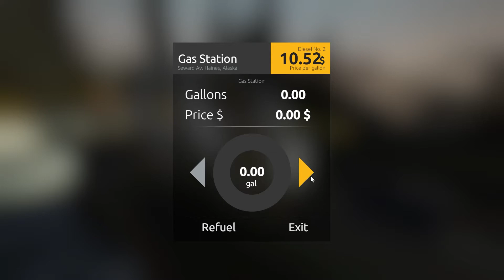Gold Rush : The Game 2020 - S2 Episode 7 (LETS SARAKAPA SARAPAKRIBE )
Kepada sesiapa yang nak join group telegram untuk YouTuber baru boleh tekan link di bawah. Hanya terbuka untuk 1000 org terawal sahaja. Tq